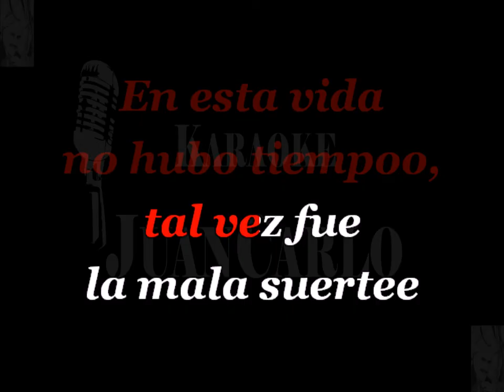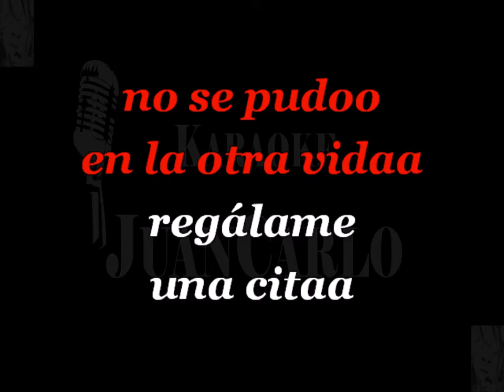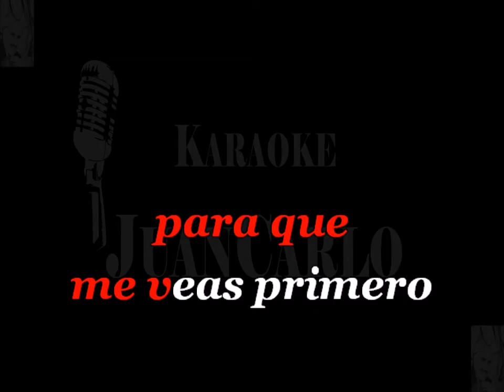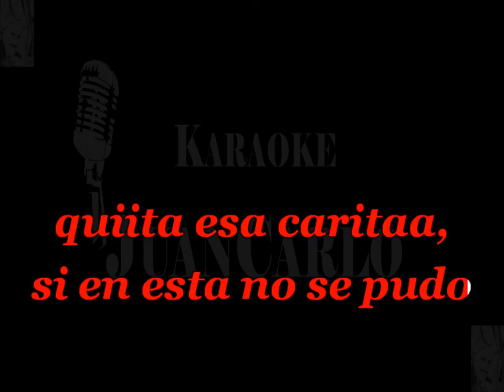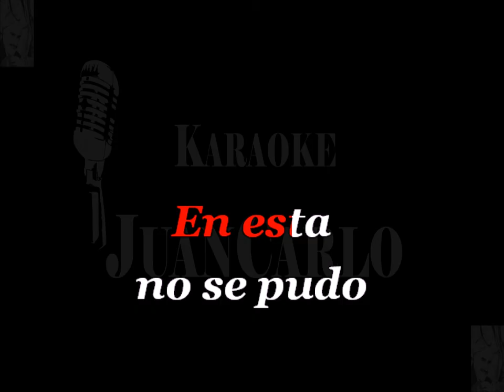KARAOKE.."EN ESTA VIDA NO SE PUDO"...."EL MIMOSO"